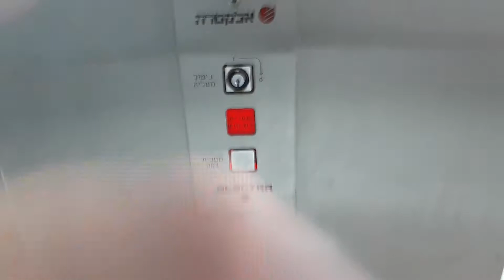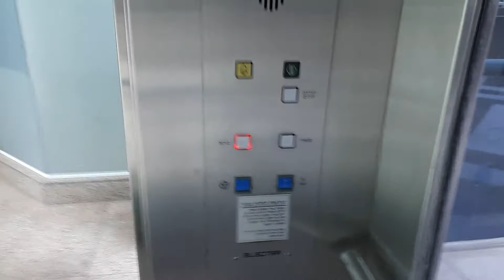1994 Electra hydraulic elevator @ The Twins Tower 1, Ramat Gan, Israel.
Here is the lobby elevator at The Twins Tower 1 in Ramat Gan, Israel. This is the only original elevator in the whole complex.

Made and installed by Electra
630kg or 8 Persons capacity
Installed at 1994
Serving floors *E1, E2
Serial no. 003308
Total 1 elevator